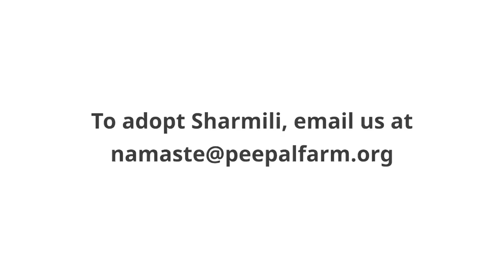Naam Sharmili par bilkul ulti | Name's Sharmili (Shy) but she's the exact opposite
Jab bhi hum koi dog ko rescue karte hain toh hum unko ek naam dete hai. Sharmili ko bhi humne soch samajhkar name diya tha. Lekin ab jab wo badi ho gayi hai, hume aur ek bar sochne pe majboor kar rahi hai.

Sharmili ne dost toh dher sare bana liye hain, ab bas usko ek parivaar ki zarurat hai.